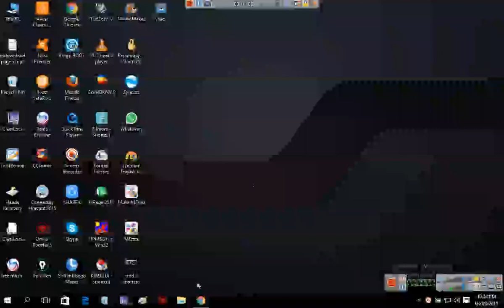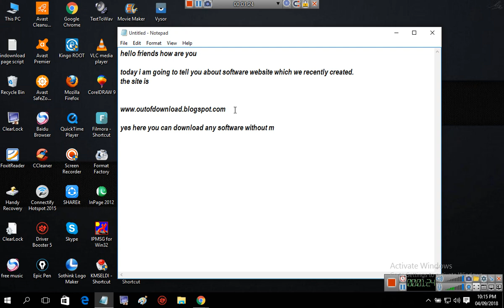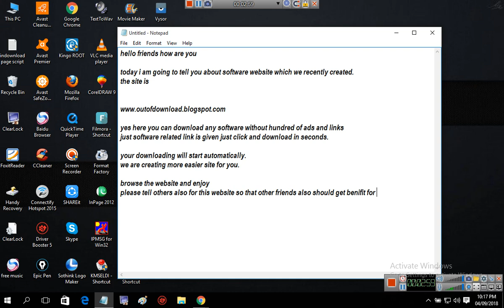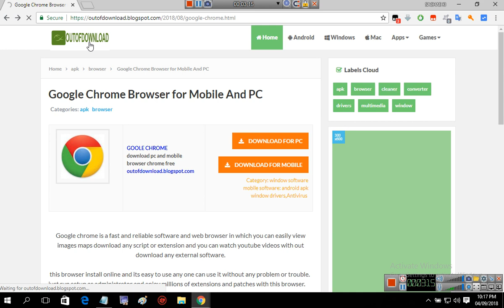outofdownload software website